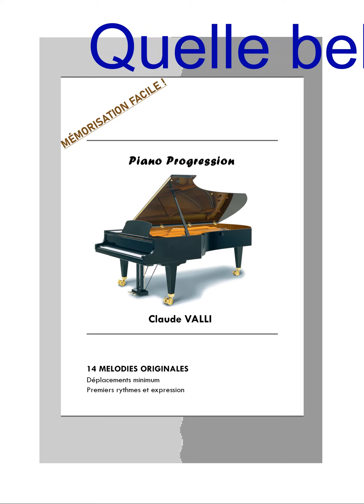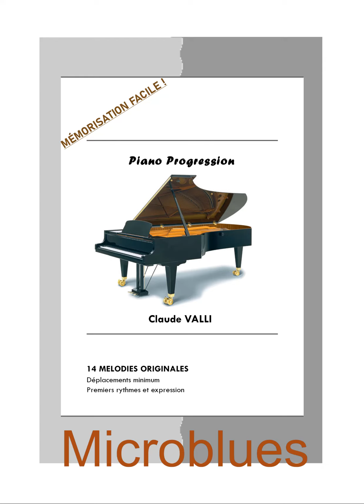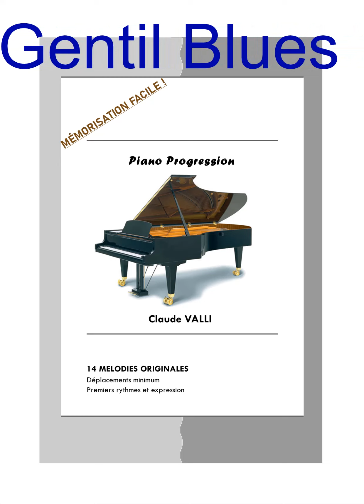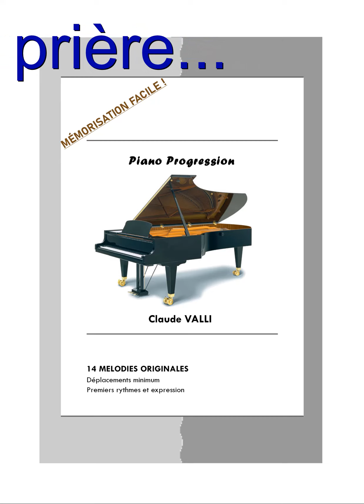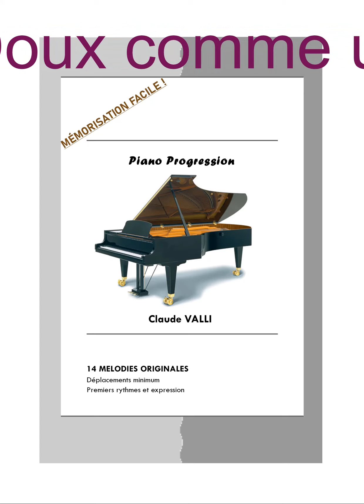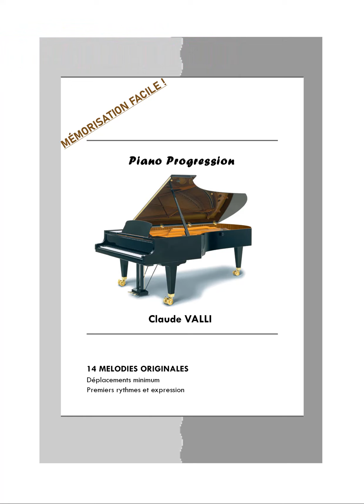EXTRAITS AUDIO de l'Album "PIANO PROGRESSION"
Extraits des Morceaux figurant dans le recueil "Piano Progression" de C.Valli

Ces mélodies originales sont préparées pour être travaillées en complément d’une méthode traditionnelle afin d’appliquer et parfaire des connaissances à des points pédagogiques bien précis.

Chaque morceau est volontairement court, récréatif , mélodique donc mémorisable facilement.
Tous ces thèmes sont arrangés simplement  pour éviter les déplacements de mains importants.

Les mains travaillent en position ergonomique.
Les longs moments de déchiffrage sont ainsi évités et doivent permettre à l’élève de découvrir le véritable plaisir de  jouer, d’écouter et d’interpréter.

 Bonne détente !